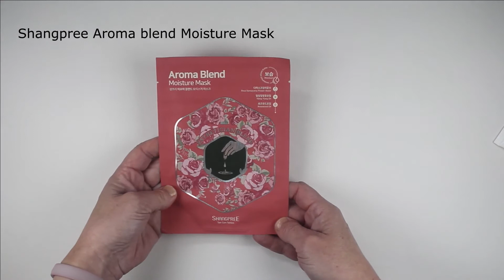*spoiler* Lookfantastic subscription box June 2020 Unboxing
GLOV hairbrush
Polaar sun lotion 50+
Ultrasun lip protection and care SPF 30
Josh wood colour everything hair mask
Molton Brown Bath and shower gel
Shangpree Aroma blend Moisture Mask
Lookfantastic bag

Where to buy Skincare and makeup products